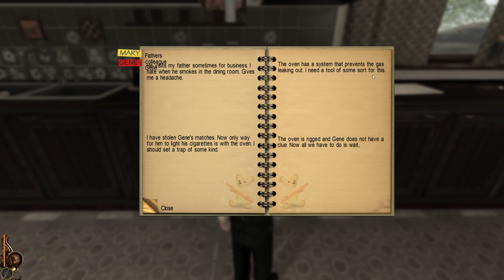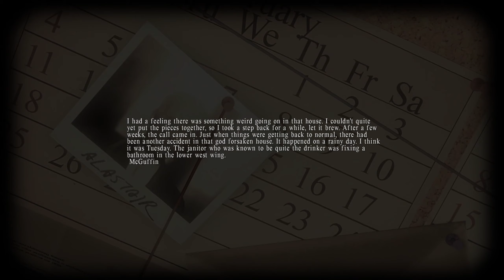Everyone In This House Is Rude As They Come. That's Why The Devil's Son IS HERE! | Lucius - Part 1.1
✬ Awesome announcements below!✬

Everyone In This House Is Rude As They Come. That's Why The Devil's Son Is HERE! Literally.

✬ Full Reviews and Gaming News available at artemludum.blogspot.com